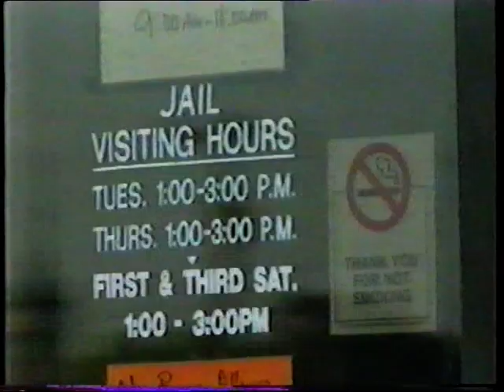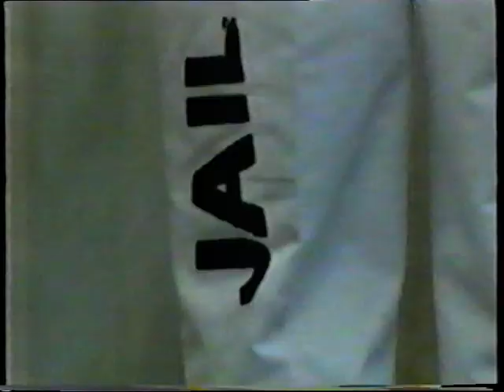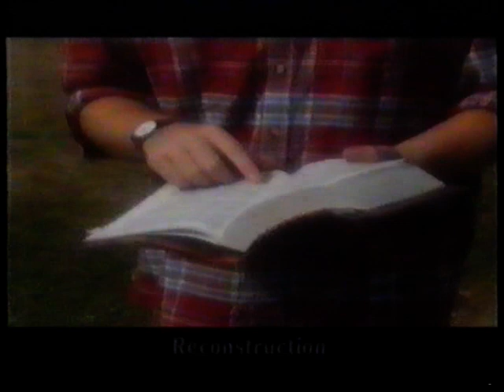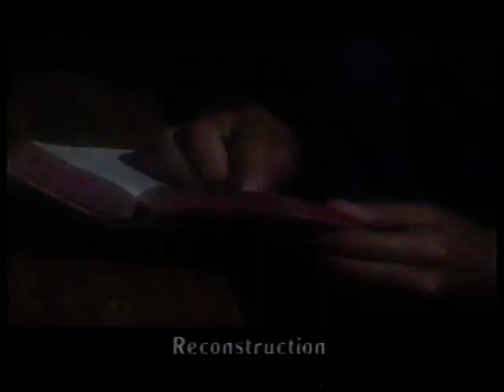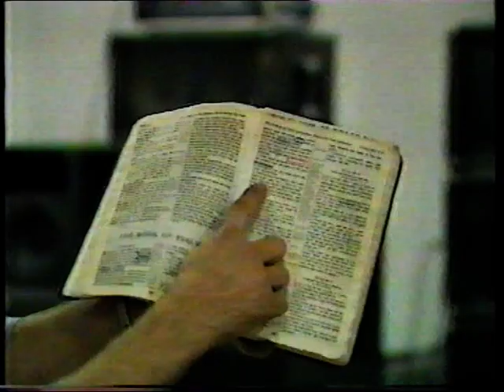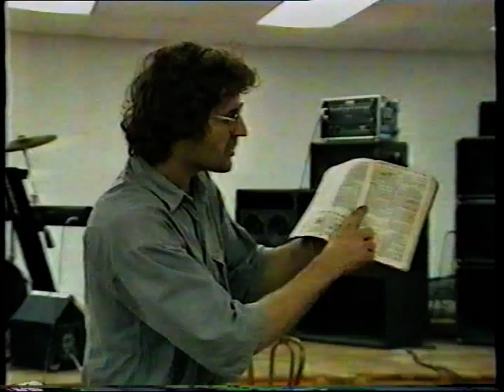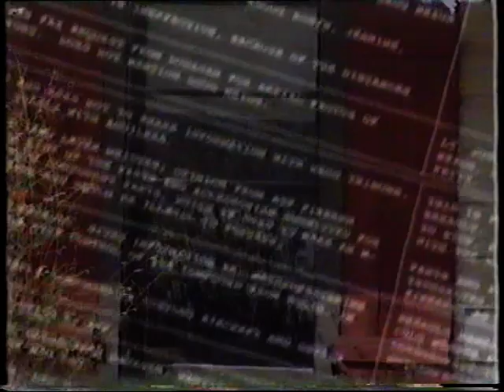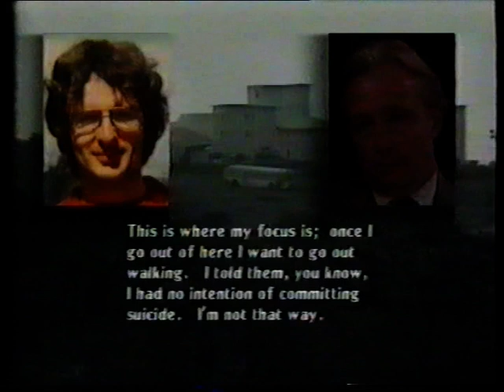David Koresh WACO Documentary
The FBI and ATF seize religious leader David Koresh's Branch Davidian compound near Waco, Texas in the spring of 1993.